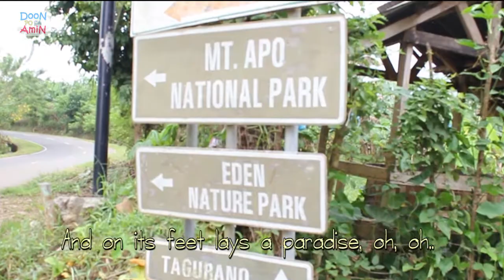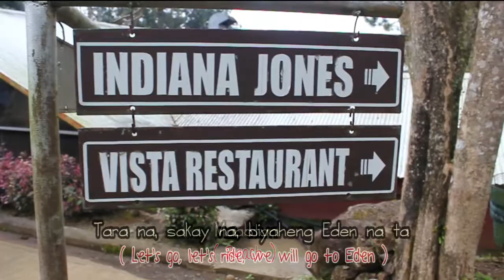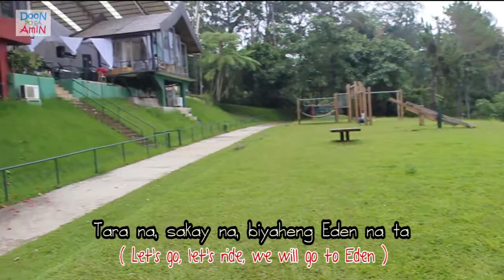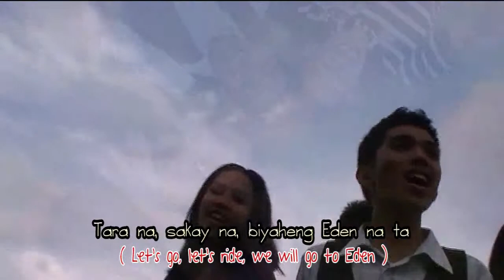Doon Po Sa Amin, Diez Centavos Nalang ang Kulang Langit na ang Maabtan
This is a music video entry that promotes the Eden Nature Park in Toril, Davao City. It features scenic views of the flora and fauna in the park and highlights such as the Butterfly Garden, Lola's Garden and the Tinubdan Cultural Park. It also covers available amenities such as the swimming pool, Garden Hall and the Mountain Villa.